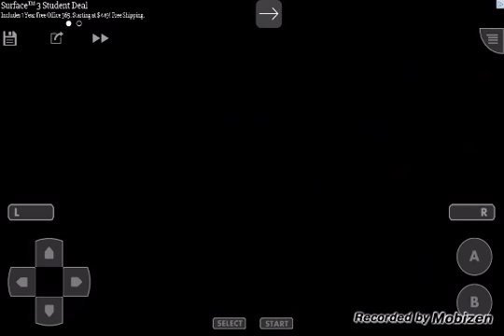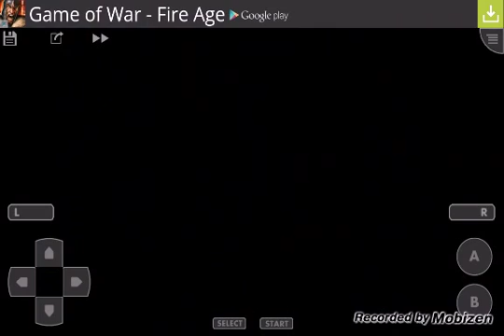Let's Play Final Fantasy V Advance #4 Torna Canal